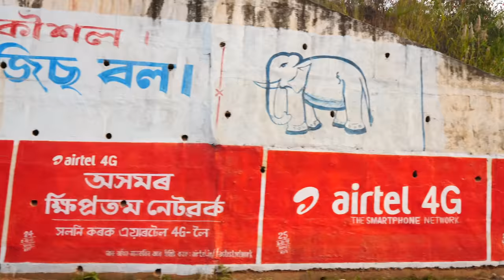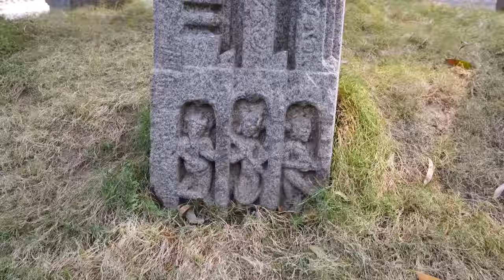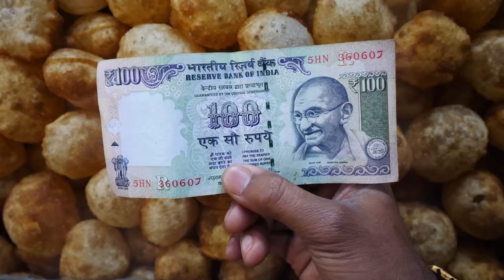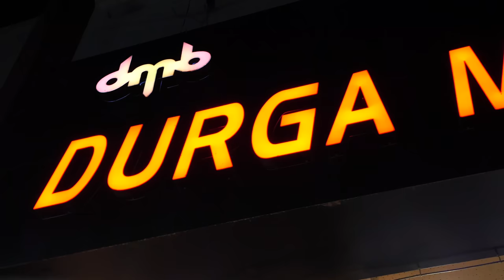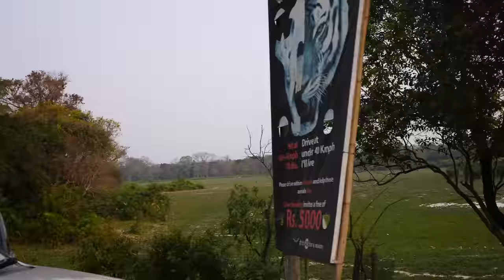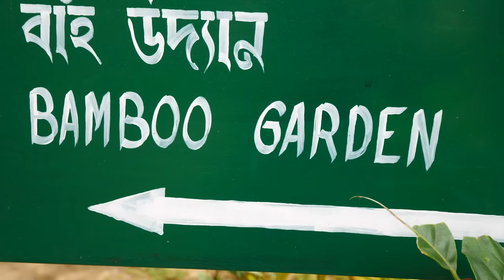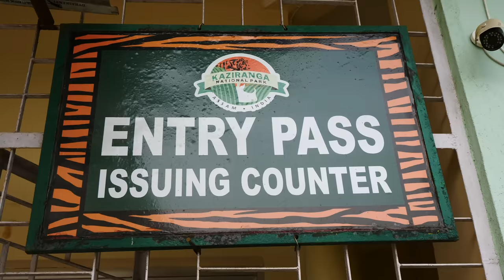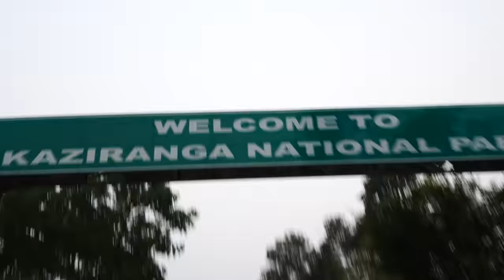100 Hours in Tezpur, Northeast India! (Full Documentary) Assamese Street Food in Tezpur!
Welcome to Tezpur, India. This city in northeastern India is famous for its rich history and myths.

In fact, an epic battle between Lord Shiva and Lord Krishna happened there, and now it’s known as The City of Blood. But we’re not in Tezpur to fight Hindu gods. We’re here to eat!

Banana leaf chicken, Assamese thali, spicy pani puri, dabeli sandwiches…we’re about to have a good time! Try not to drool and come with me to Tezpur, India!